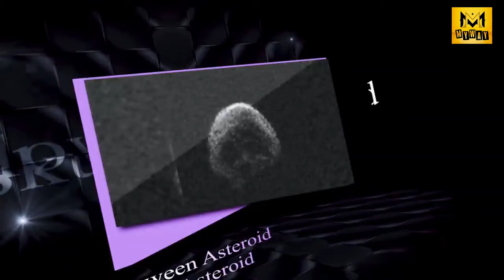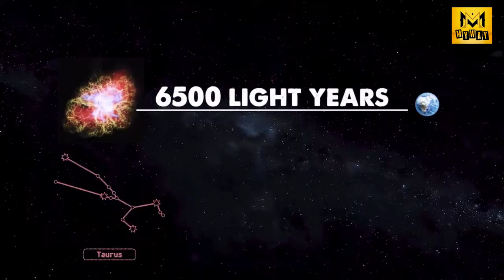মহাকাশে সন্ধান মিলল মাথার খুলির মতো দেখতে ভয়ঙ্কর গ্রহাণুর | Terrifying Images of Space by NASA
In this video we talk about some scary space image that capture by NASA

1. Skull and Crossbones Nebula
The European Southern Observatory released a look at a star-forming region named NGC 2467 in October 2018. It's better known as the Skull and Crossbones Nebula thanks to its spooky face-like appearance.
"It is not, in fact, a single nebula, and its constituent stellar clusters are moving at different velocities," ESO said. It's just a creepy coincidence that it resembles a wide-eyed skull.

2. Hubble sees a space face
NASA and ESA celebrated Halloween in 2019 with this Hubble Space Telescope view of two galaxies colliding. The smashup and surrounding ring makes the crash site look like a face with glowing eyes.

3. 'Spiders' on Mars
NASA's Mars Reconnaissance Orbiter got an eyeful of "spiders" in 2018 when it looked down and spotted these wild surface formations. The technical name for these is "araneiforms," but they're better known as just spiders .

4. Eye on the Hourglass Nebula
The Hubble Space Telescope peered at the Hourglass Nebula in 1996 and caught the nebula peering back. This startling image shows something that looks a lot like a wide-open eye at the center of the nebula.

5. Thigh bone on Mars?
In mid-2014, the Internet got very excited about the discovery of what looked a lot like a thigh bone on Mars. NASA was quick to explain that the star of the photo is just a rock shaped by erosion caused by wind or water. Sorry, folks, there is no secret alien burial ground on Mars.

6. Eye on Jupiter
NASA scientists looked at Jupiter, and Jupiter looked right back. This Hubble space telescope image from 2014 shows a dark pupil in the middle of an "eye" on the large planet. The black circle is actually the shadow of the moon Ganymede, but the timing of the photo was perfect for turning Jupiter into a space cyclops.

7. Face on Mars
Mars surface formations don't get more famous than the face on Mars. NASA's Viking 1 Orbiter took the original image in 1976. It showed a mound with what looked like two eyes, a nose, a mouth and an interesting hairdo. Alien theorists got excited about the possibility of a monument on Mars.

8. 'Skull' asteroid
On Halloween in 2015, a spooky asteroid passed harmlessly by Earth, but it left a lasting impression thanks to its skull-like appearance in radar imagery. This GIF shows the asteroid turning in space. Note the dark areas that look like two hollow eyes.

9. A tell-tale nebula
NASA celebrated Halloween in 2016 with this spectral view of the Crab Nebula from the Hubble Space Telescope. A dead neutron star lies inside the wispy nebula. This led NASA to reference the classic Edgar Allan Poe story "The Tell-Tale Heart," a spooky tract about a murderer who can't stop hearing a dead man's heartbeat.

MyWay.